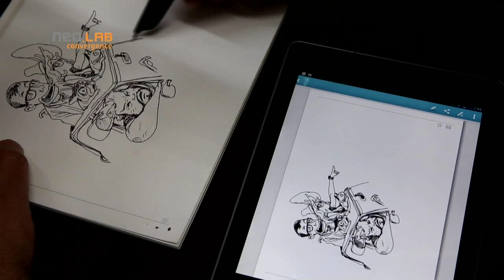김정기 JungGi Kim's Drawing performance with NEO1 Smartpen